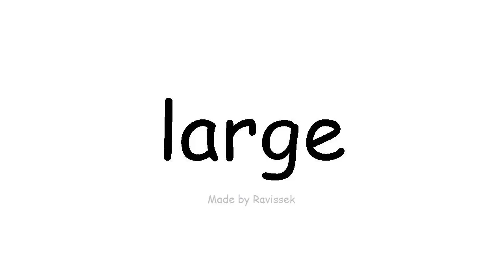Naučite engleski veliki